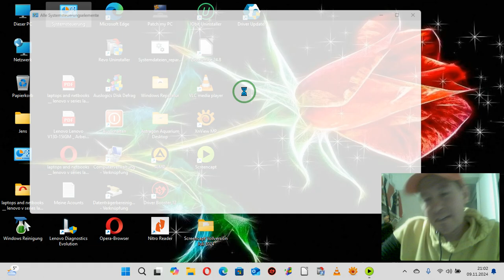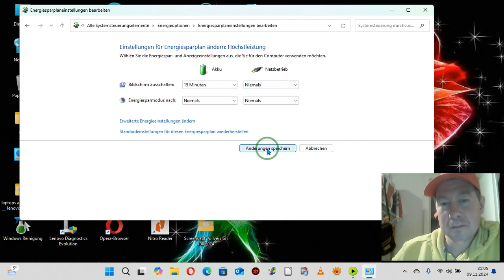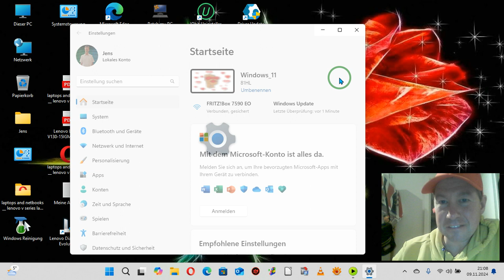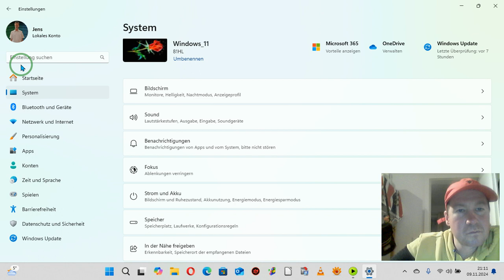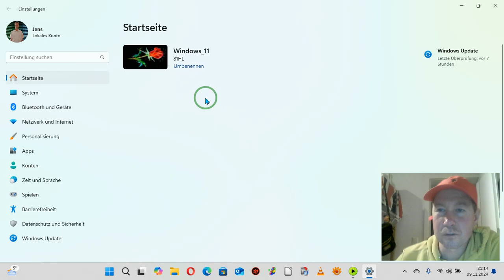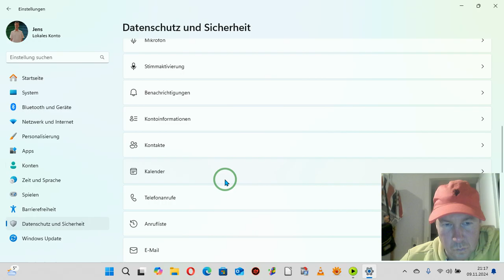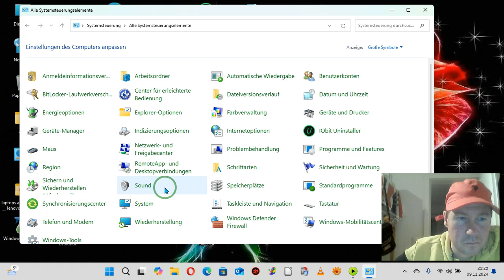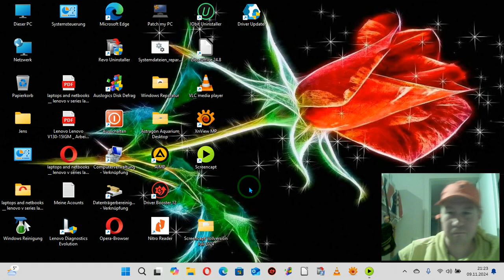Windows 11 Auf dem Laptop